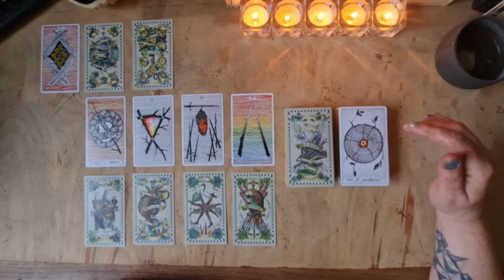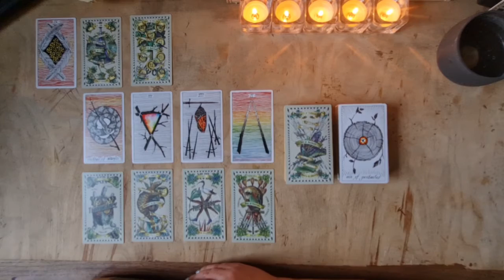Called to share - Monday messages for the collective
I was called to share my daily pull for Monday 4th April - Message for whoever needs it.

General channel info

Welcome to 832 Tarot.
My name is Bonnie.
I am an intuitive energy tarot reader.
I am Cap sun, Leo moon, Sag rising.
I am also a witch, healer, empath, writer, comedian, sculptor, front woman in a punk band, radio producer and event organiser.
I practice shamanic drumming, chakra alignment, mediation and grounding.
I also studio many esoteric subjects.
I work with energy and the formation of trauma pathways, trauma bonds and patterns to access and heal the subtle body and help the soul connection.
I strongly connect with the Earth Mother and other deities.
I am originally from Essex UK, but have lived and worked in Scotland for over 20 years.

On this channel I will mostly be offering general tarot reading for the collective.

Every Friday - weekly collective reading
New Moon - intention reading
Full Moon - Illumination and release reading
Retrograde - Upcoming/during/shadow phase

I am intending to expand content on this channel to include videos on subjects such as witch tools, tarot spreads, card meanings, unboxing, books, astrology, mediation and other esoteric subjects.
My aim is to make all of these subjects accessible to those with no previous knowledge in such a way as they feel confident starting a research and learning journey of their own.

As a reader and person, I am naturally cynical, I am real, authentic and honest.
I will not sugar coat a reading.

I work from the position that we are all energy. I believe that energy and the universe are constantly striving for balance and that to retain or achieve balance you must embrace and integrate both shadow and light aspects of self.
In order to connect with source and be in the flow of abundance we must first connect to the energy of our higher selves and that of the collective as often as possible. I aim to deliver readings based on this dynamic.
I do not generally do love readings, unless I am pulled to by the energy or if a client requests one.

I am available for private readings by appointment.
These will be one to one live readings via either WhatsApp or Instagram instant messaging.
Readings cost between £45 and £120 depending on length and type of reading and if you require a digital written copy of your reading.

Credits
intro/outro made using:

music credit to: music by audionautix.com